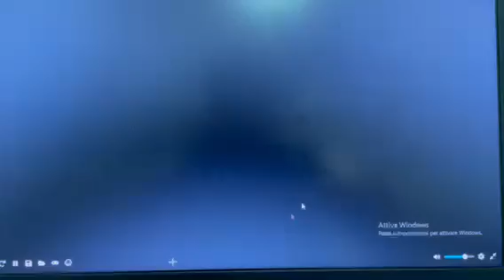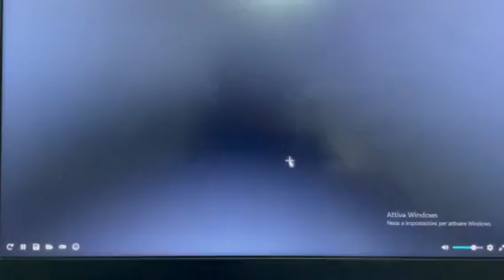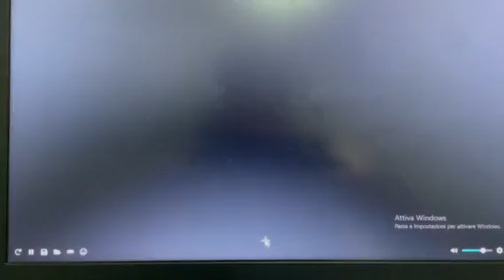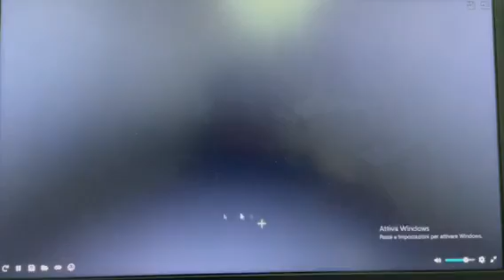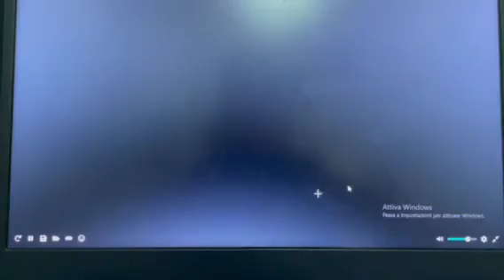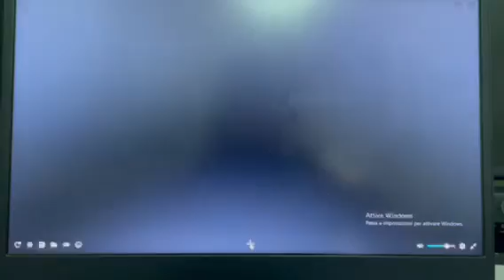Giulia passione veterinaria - Parte 18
Ciao ragazze ecco un' altro video di Giulia passione veterinaria, se il video vi è piaciuto mettete un mi piace o un commento qua sotto e ci vediamo Mercoledì con un nuovo video